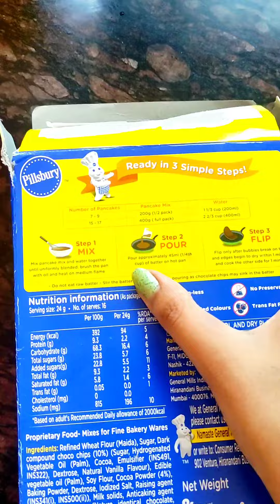Pancake Mix 🥞|| Chocolate Pancake Recipe || Snacking Station